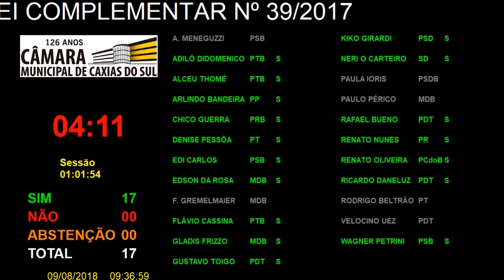207ª Sessão Ordinária 09/08/2018 - Emenda Modificativa PLC 39/2017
- Em Segunda Discussão e Votação o PROJETO DE LEI COMPLEMENTAR nº 39/2017, contido no processo nº
200/2017, de autoria do Vereador VELOCINO JOÃO UEZ, que acresce artigo ao Capítulo I do Título IV da Lei
Complementar nº 377, de 22 de dezembro de 2010, que consolida a legislação relativa ao Código de Posturas do
Município. Contém EMENDA MODIFICATIVA EmM-1/2017. RELATOR: Vereador FELIPE
GREMELMAIER.